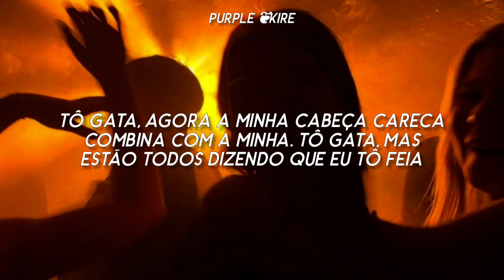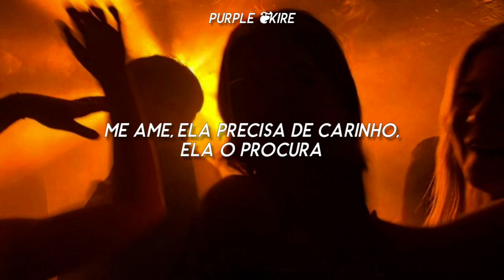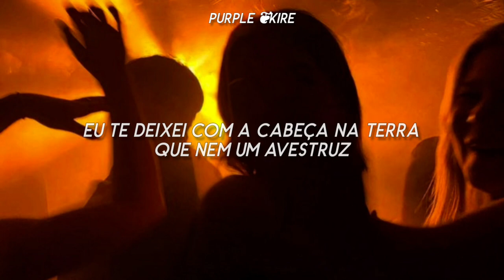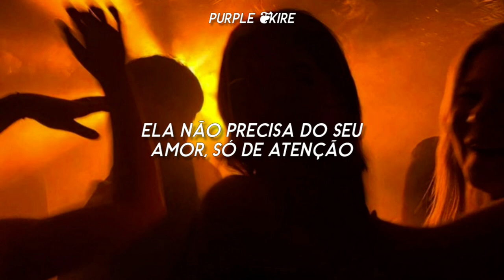Doja Cat - Attention (Tradução/Legendado)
Minha amiga q ajuda nos vídeos: @erikasankire
My friend who helps in the vídeos: @erikasankire

❦ LYRICS ❦
Attention
Doja Cat

Love me, it needs, it seeks affection (so sweet)
Hungry, it fiends attention (help me)
It needs, it seeks affection (baby)
Hungry (yeah), it fiends (yeah)

I could've been an opener, I redirect the bookin'
I read it all, the comments sayin': D, I'm really shooketh
Do you need to see a therapist, is you lookin?
Hungry, it fiends (yeah)

Y'all fall in the beef but that's another conversation
'Cause we all wanna see them steppin' forward on their faces
And we all wanna be the one that see the devastation
Nothin' in it, but ain't the bad press good?
Pull out the checkbook, now why your neck crooked?
I never learned a superstar from a textbook
Just let me flex, bro, just let me pop shit?
Why she think she Nicki M? She think she hot shit, hmm
I never gave a F, go start a pod, bitch
I got your head all in the dirt just like an ostrich
Of course you bitches comparin' Doja to who the hottest

Hungry, it fiends

Okay, cute